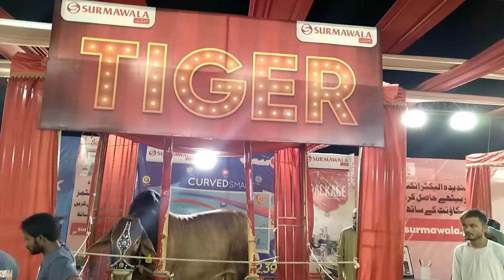COW MANDI VLOG kitne ka lia ?